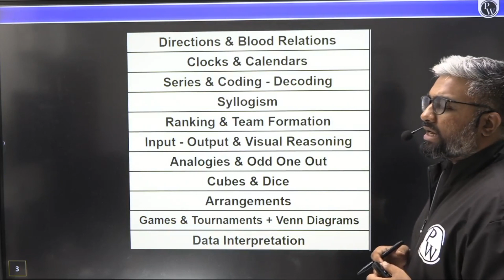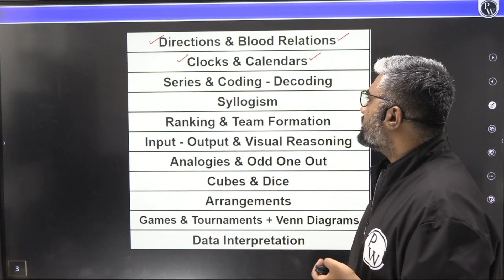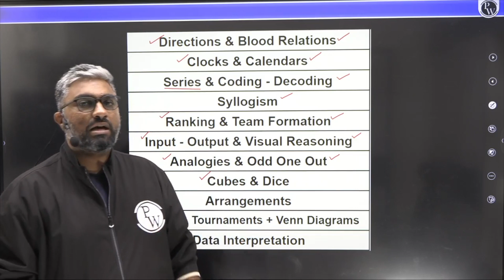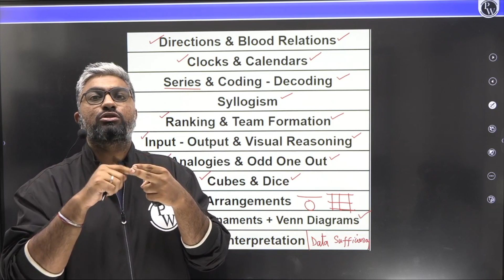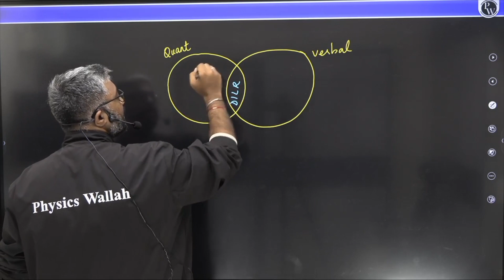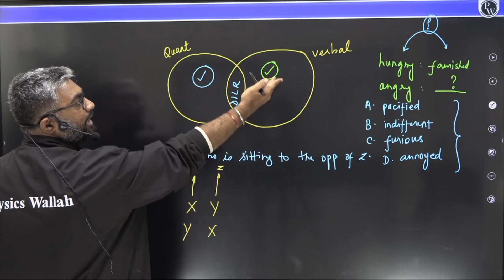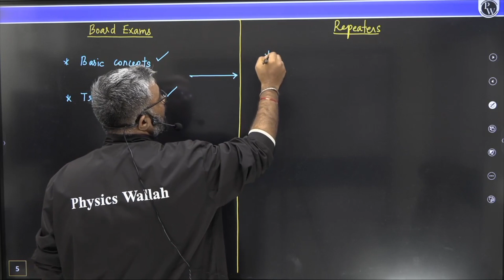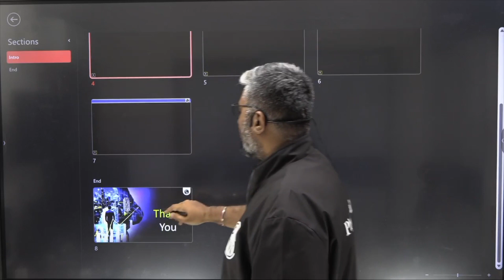DILR Strategy IPMAT & JIPMAT Preparation 2024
📕 Batch/Course Links  -